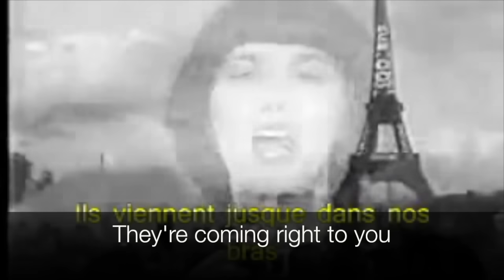La Marseillaise, sung by Mireille Mathieu. American English subtitles.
Performance at the foot of the Eiffel Tower for the tower's 100th anniversary in 1989 and televised, live, to the French nation. Mireille Mathieu sings La Marseillaise, the national anthem of France, written in 1792 and adopted as the rallying call to the French Revolution. According to reports at the time of this performance, "Mathieu sang the anthem so grandly and shrewdly that tears welled up across the country, many patriotic citizens even needed medical treatment." Ten years later, in 1999, she was awarded the Medal of the French Legion of Honor. Mireille Mathieu turned 78 in 2024 and continues to perform.

My translation to American English, weighing literal accuracy, lyrical style, and contemporary US context.